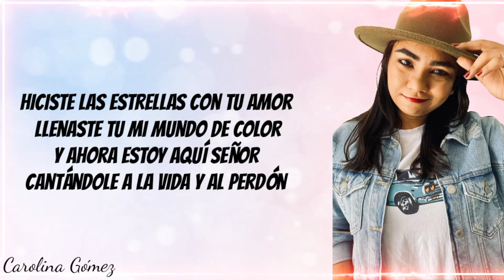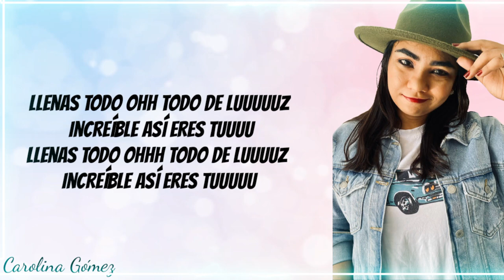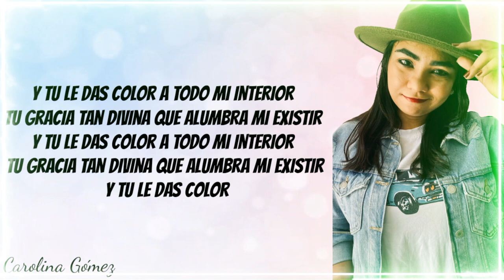Color - Carolina Gómez [ Video lyrics ] | Audio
color - Carolina Gómez